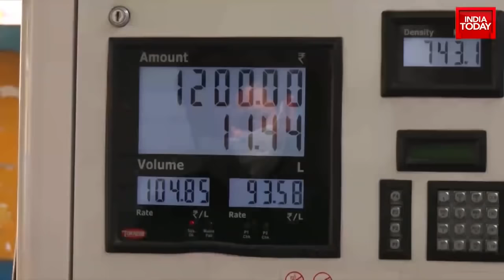Soaring Vegetable Prices & Fuel Price Hike Dampen Festive Spirit In India | Business Today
Soaring vegetable prices and fuel price hike dampened festive spirit in the country. Take a look at this report: